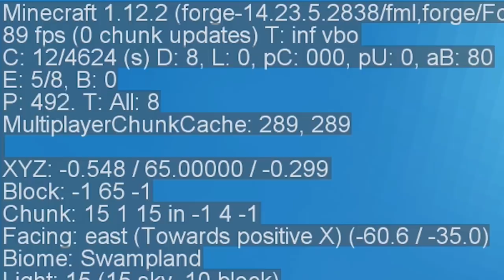FINALMENTE A NOVA DIMENSÃO!!! / SkyBlock #12